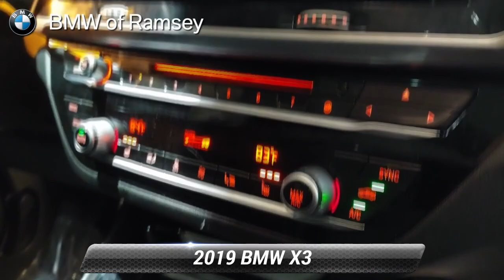Certified 2019 BMW X3 xDrive30i Sports Activity Vehicle, Ramsey, NJ B184955T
CARFAX One-Owner. Clean CARFAX. Certified. 8-Speed Automatic, Advanced Real-Time Traffic Information, Apple CarPlay Compatibility, Convenience Package, LED Headlights w/Cornering Lights, Lumbar Support, Navigation System, Panoramic Moonroof, Remote Services, SiriusXM Satellite Radio. Black Sapphire Metallic 2019 BMW X3 xDrive30i xDrive30i AWD 8-Speed Automatic 2.0L I4 TwinPower TurboRecent Arrival! Odometer is 9149 miles below market average! 22/29 City/Highway MPGBMW Certified Pre-Owned Details:* Transferable Warranty* 1 year/Unlimited miles beginning after new car warranty expires. 6-yrs Roadside Assistance. SiriusXM Satellite Radio 3-mos free* Roadside Assistance* Warranty Deductible: $0* Vehicle History* Multipoint Point Inspection

[RLVID:3626:fcb707afdfc936ea:d4b3cbb7508f8175:1]